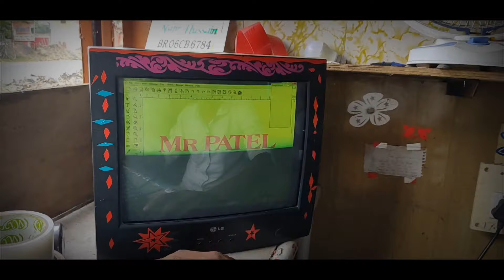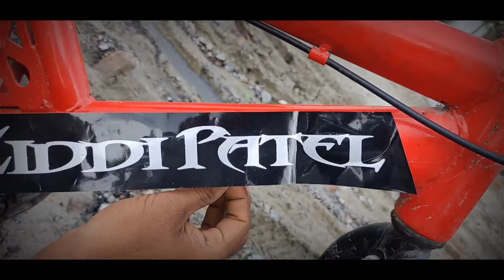Modify Cycle With Sticker Under 50 rupees only